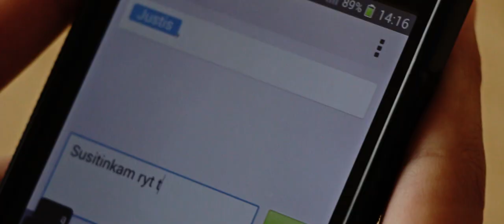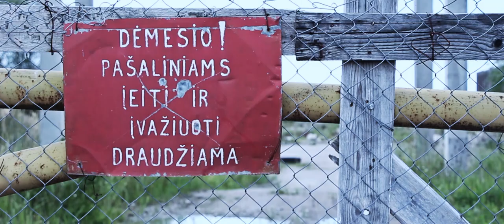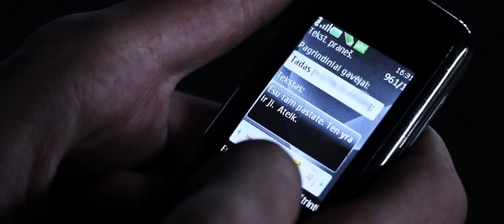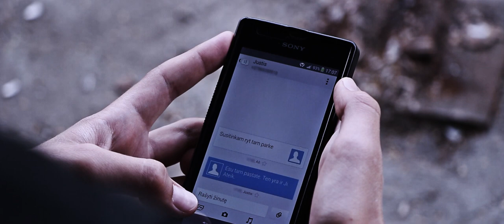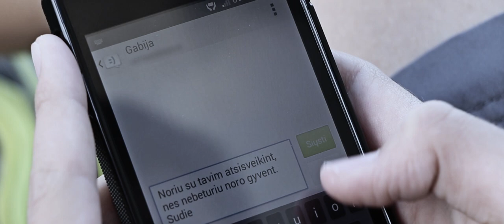Aš su tavimi [Short movie]